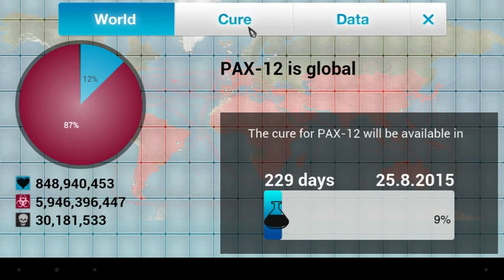Plague Inc: Evolved - LETS KILL EVERYONE !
YOUTUBE ARCHIVE

Can you infect the world? Your pathogen has just infected 'Patient Zero'. Now you must bring about the end of human history by evolving a deadly, global Plague whilst adapting against everything humanity can do to defend itself. Plague Inc: Evolved is a unique mix of high strategy and terrifyingly realistic simulation which is now available on PC via Steam Early Access. Plague Inc. has infected over 25 million players to date and has now been entirely redeveloped for PC. Get ready to take strategy gaming to the next level!

Plague Inc: Evolved combines the original critically acclaimed gameplay with significant, all-new features for PC:

Infectious Multiplayer - cooperative and competitive gameplay modes let you team up to fight the cure with friends, or compete in a race to kill the world.
Contagious Content Creator - hit the lab and develop your own custom scenarios - creating new plague types and worlds. Bring your deadliest ideas to life and share them with Steam Workshop.
Blinding Graphics - Including full 3D disease models taking you closer to your plague than ever before, city-cams showing humanity's struggle at street level, and the body scanner highlighting the full effect of your mutations, organ by organ.
Deadly Data - Predict government responses with priority indicators, geek out with loads of new stats and graphs, and analyse your best strategies with end-of-game replays.

Dummheit infiziert die Menschheit
Plague Inc: Evolved #01 - [deutsch] PARASITE: Eine schleimige Angelegenheit
Plague Inc Evolved ПК версия Android симулятора Bio Neurax Worm Normal Let's Play Прохождение
Plague Inc Evolved ПК версия Android симулятора Nano Virus Victory Let's Play Прохождение PLAGUE INC: EVOLVED ᴴᴰ #001 ►Geht sterben!◄ Let's Test Plague Inc: Evolved ⁞HD⁞ ⁞Deutsch⁞Прохождение на русском Plague Inc: Evolved #5 [Прион по имени Чак Норрис!]